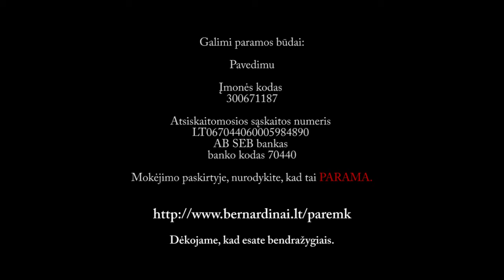Paremkime Gerosios Naujienos įrankį